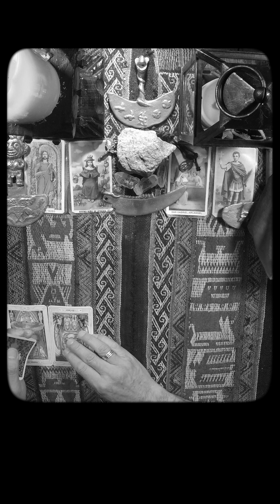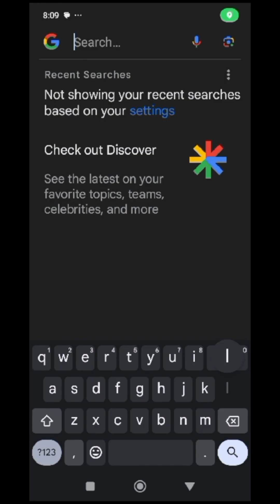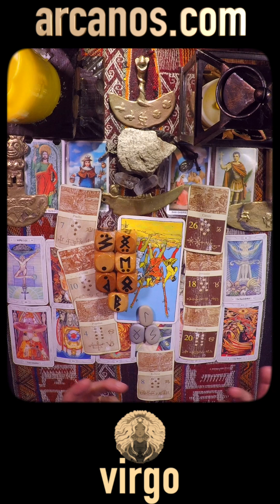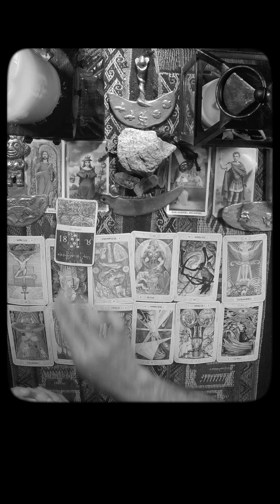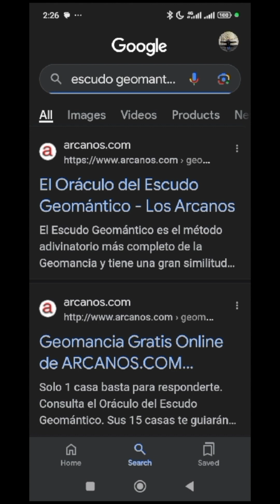♍️VIRGO TAROT♍️ Cuidado con ciertas decisiones ⚠️ ✨ARCANOS.COM✨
♍️VIRGO♍️ Ciertos caminos no llevan a ningún lado 🛣️💰 La casa siempre gana 💯🗄 ✨ARCANOS.COM✨

✨ARCANOS.COM✨ Su actitud irá cambiando 👀💖 Ciertas cosas no valen la pena 😢❤️

VIRGO - Video Podcast Horóscopo ARCANOS.COM 22 al 28 de septiembre de 2024 - Semana 39

Las personas sensibles e inteligentes como tú comprenderán esta cuenta regresiva:

5) Tienes problemas específicos y personales.
4) Por ello, no decidas basándote en predicciones genéricas y masivas.
3) Google y todos los buscadores (Bing, Yahoo, Baidu, Yandex, DuckDuckGo, Ask, AOL, etc.) consideran a ARCANOS.COM como "LA MEJOR LECTURA DE TAROT A NIVEL MUNDIAL", búscalo y compruébalo.
2) Ingresa a ARCANOS.COM y pulsa las tarjetas de débito o crédito que giran en la parte superior.
1) Tu Lectura de Tarot privada y personalizada te espera.

528Hz, la frecuencia que atrae abundancia, riqueza, felicidad, amor y trabajo. Escucha mi música espiritual. "ARCANA" de ARCANOS.COM